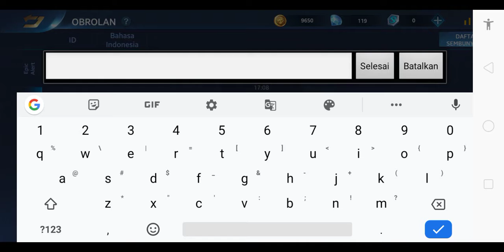Heroes Evolved Damacus New Skill Build Gameplay Ranked S19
Heroes Evolved Amerika Utara server S19
Skill Damacus Build Gameplay Ranked pertarungan berseni server merah
Amerika Utara server selalu merah guys